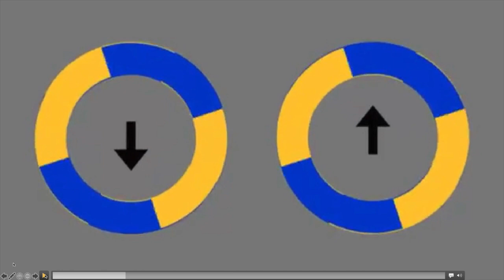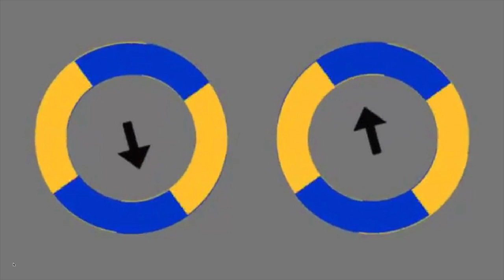Creation and Incarnation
How the teaching of Thomas Aquinas on "relations" affects a Post-theistic approach to Creation and Incarnation